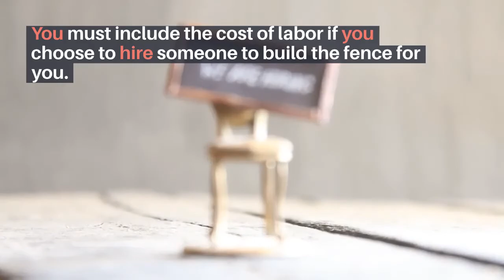How to Calculate Fence Costs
A vinyl fence can be a beautiful addition to your yard. If you are just starting out and are concerned that you may spend more than you have to by building a fence on your property, you should consider a fence cost calculator. This is a free online tool that can give you an idea of the approximate costs associated with installing a fence in your yard. There are many factors that can affect the cost of your new fence. The average fence cost is an estimate based on square footage, style and material used.